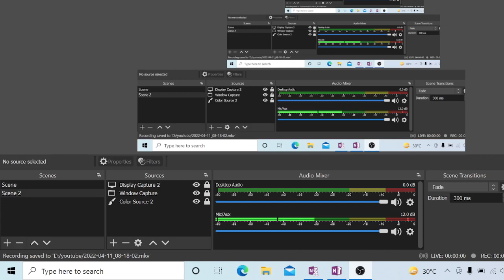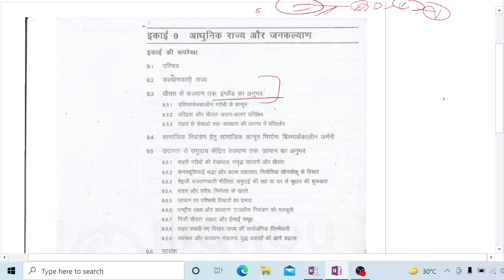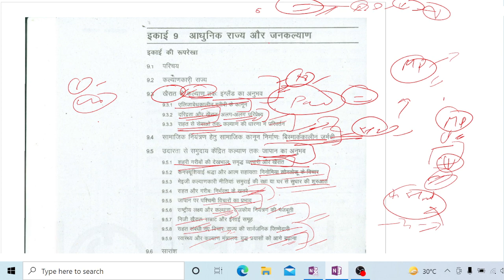MA History IGNOU : आधुनिक राज्य और जनकल्याण || MHI-02 || Lesson-9 ||The E Nub